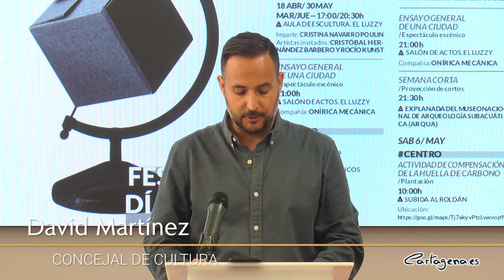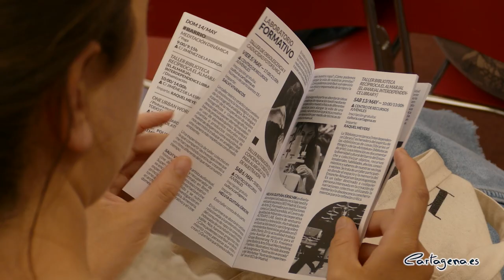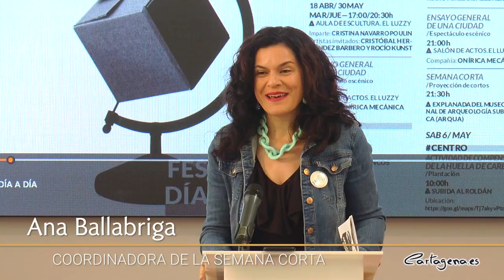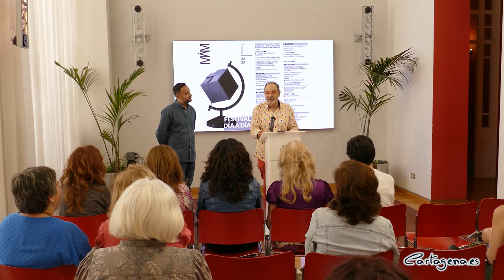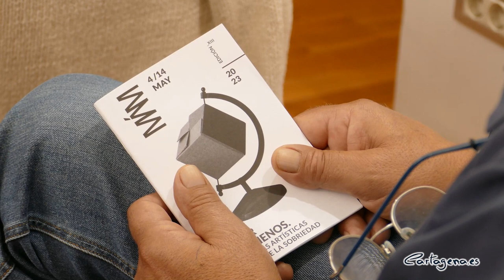Mucho Más Mayo presenta un total de cincuenta propuestas artísticas en su XIII edición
Mucho Más Mayo, el festival de Arte Emergente que organiza el Ayuntamiento de Cartagena, ha presentado su décimo tercera edición bajo el lema ‘Mejor con Menos. Prácticas artísticas y ética de la sobriedad’. Del 4 al 14 de mayo el casco antiguo y el Ensache, como barrio invitado, serán escenario de conferencias, espectáculos artísticos, talleres formativos y proyecciones audiovisuales, entre otras actividades.

La programación la ha presentado este martes, 2 de mayo, David Martínez Noguera, concejal de Cultura; Jesús Nieto, director artístico de Onírica Mecánica; Salvi Vivancos, artista audiovisual; Ana Ballabriga, coordinadora de la Semana Corta; y Patricio Hernández, coordinador de la concejalía de Cultura.

La programación del festival recoge "un total de 50 propuestas artísticas en las que intervendrán más de 200 creadores", ha destacado el edil. Durante diez días se podrá disfrutar de diversas propuestas creativas que permitirán la participación y la interacción con la ciudadanía, en las que han participado numerosas instituciones y asociaciones, centros educativos, colectivos, empresas y comercios, así como una amplia lista de creadores e invitados de ámbito local, nacional e internacional.

Esta edición el festival retoma secciones como el Laboratorio Formativo con propuestas de talleres de gran interés, que coordina Belén Rosa de Gea ; la muestras de cortos ‘Semana Corta’, de la que es responsable la escritora y cineasta Ana Ballabriga; la sección ‘Mucha Más Música’ que programa Toni Peña; el ‘One Urban World’, la sección de graffiti que coordina un año más Kraser; el ‘programa de Barrio’ que coordina la artista Belén Orta; varias instalaciones y exposiciones, que cuenta con la colaboración la ETSAE y del profesor Jaume Blancafort; una sección de ‘Cartagena Pìensa en Mucho Más Mayo’ que celebrará varios debates programados en la Plaza Jose María Artés; y la propuesta de '+festival', que recoge diferentes acciones, intervenciones y propuestas artísticas.

Este año, el festival “da un paso más en su compromiso con la crisis ambiental”, destacando como eje central el “papel que el arte puede jugar para contribuir al cambio de imaginarios, estilos de vida y narrativas para hacer frente a la extralimitación ecológica a través de la autocontención”, ha afirmado David Martínez Noguera.

Por este motivo, las zonas elegidas para celebrar el festival también serán nombradas como “futuras Zonas de Bajas Emisiones por el gobierno municipal con el fin de mejorar la calidad del aire y mitigar las emisiones de gases de efecto invernadero”, ha indicado el edil. Además, este año se ha incluido una actividad que ayude a compensar la huella de carbono, a través de la plantación de especies adaptadas a nuestro medio.

Completa el equipo del festival la colaboración con otros departamentos municipales como Juventud, Servicios Sociales, Infraestructuras, Universidad Popular, Seguridad, Vía Pública, Ciudad Sostenible y proyectos europeos. Además del equipo gráfico que forman Pablo Sánchez y Pablo Madrid, todos ellos trabajando bajo la coordinación del responsable del festival, Patricio Hernández.

Han colaborado la Dirección General de Competitividad y Calidad Turística; la Universidad Politécnica de Cartagena, la Universidad de Murcia y el ISEN; diversos centros educativos, academias de Danza, Galería Gigarpe y Agrupación Musical Sauces; Ápices, Anse, Mister Witt Café, Cepaim, Canvi, Asociación Senda Senior; el programa municipal de Voluntariado; el programa de Intervención Comunitaria Intercultural y todas las entidades que participan en él; el programa los Días Azules de cultura para la Infancia, entre otros.